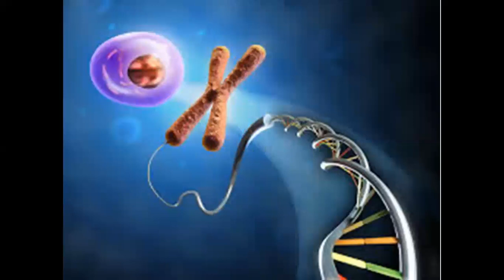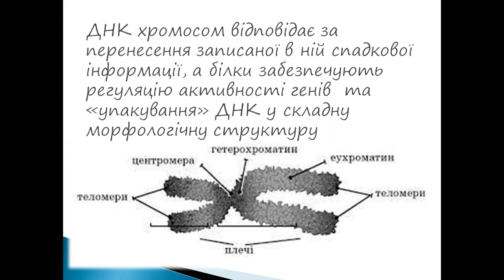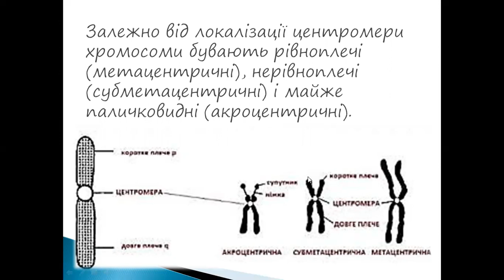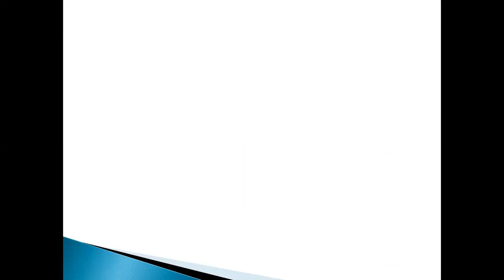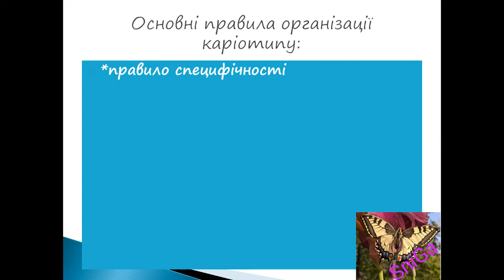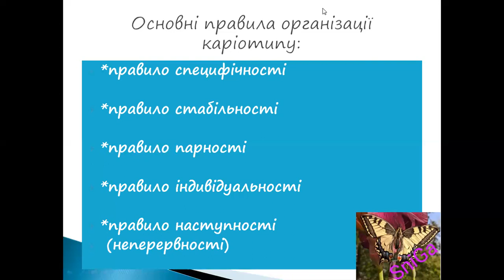Будова і функції хромосом (біологія 9 клас).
Будова і функції хромосом (біологія 9 клас). Поняття "хромосома", ""хроматида", "центромера", "теломера", "гістони","каріотип". Навчальні відеоуроки та практичні роботи відповідно до навчальної програми.
Використані ілюстрації з відкритих джерел.